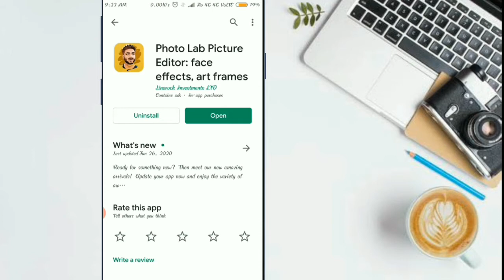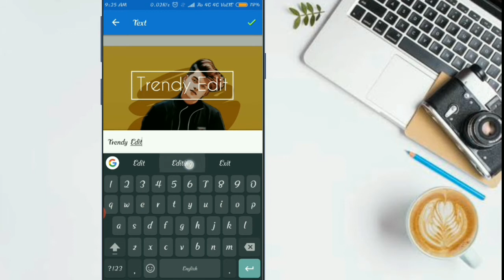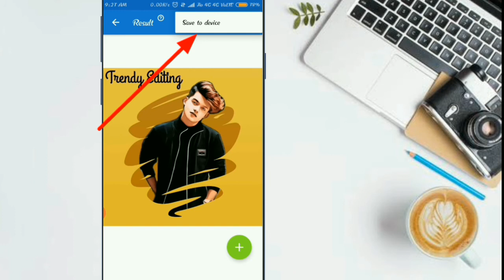Trendy Photo Editing 🔥|| Photo Lab || Photo Editing Tutorial || Unique android info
Now a photo on facebook in trend,this video is about how to edit your photo like thumbnail.

You can easily edit your photo like this just few minute.

Hii ! friends I am Sameer Khan my channel is all about Photo editing Tutorials .

related search-
unique android info
Unique android info